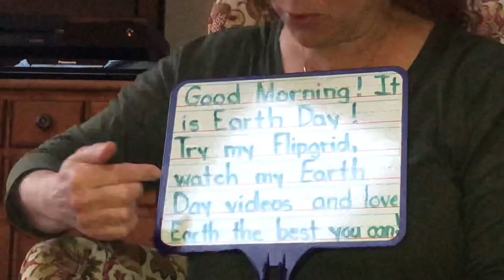Good Morning Message (4/22/20)